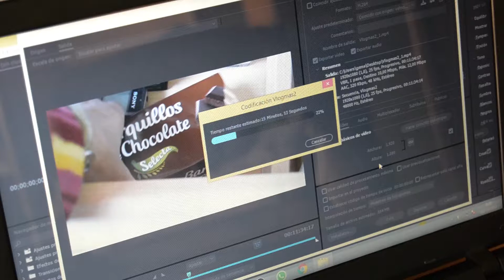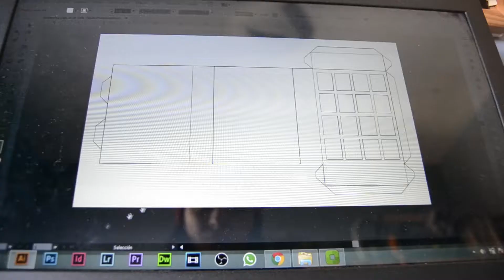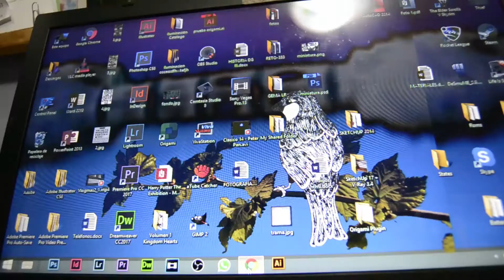Decían que hacer cajas era fácil - VLOGMAS 3 | LittleWindow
Muy buenas pajarillos. Empiezo este reto de hacer vlogmas durante las navidades, a ver hasta donde llego ;D

Os mostraré algunas de las cosas que haga durante el día y os pondré al día sobre mis trabajos en la escuela de diseño.